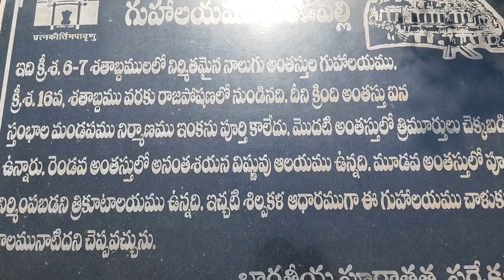Exploring the Mysterious Undavalli Caves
In this video, we take an adventure to explore the Undavalli Caves, located near Vijayawada, in the state of Andhra Pradesh, India.

The Undavalli Caves are a collection of limestone caves located near Vijayawada, in the state of Andhra Pradesh, India. The caves are renowned for their intricate carvings, which date back to the 10th century.

This video is a great way to explore some of the fascinating history and culture of India, while also taking a scenic journey to some iconic caves!
vlog
travel
history
caves
vijayawada
undavalli
guntur
padmanabhaswamy
undavallisridevi